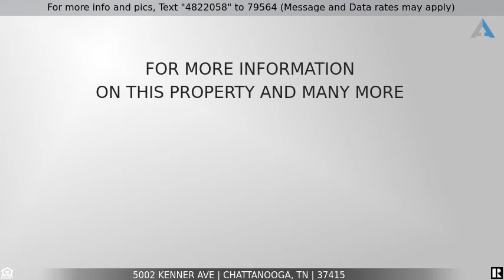Priced at $286,900 - 5002 Kenner Ave, Chattanooga, TN 37415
Home for Sale in Chattanooga

You must see this adorable home in the heart of Red Bank.  The home has updated kitchen and bathrooms, privacy fence around the entire level backyard with a great entertaining space custom built for your enjoyment.  3 years ago the HVAC was replaced, original wood floors redone, and added an electric vintage style fireplace to the old none working chimney/fireplace.  This  home is very inviting, well maintained and ready for a new family to call it their ''Home Sweet Home''.  Schedule a private tour today or join us for Open House Sunday 2-4!